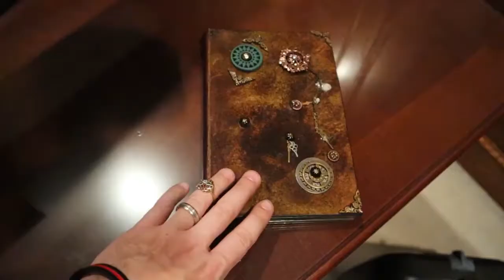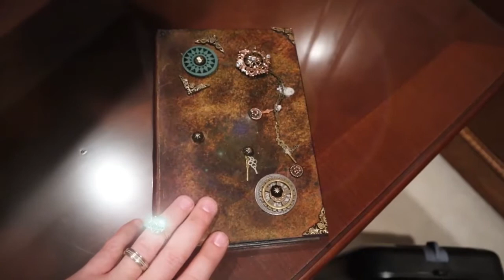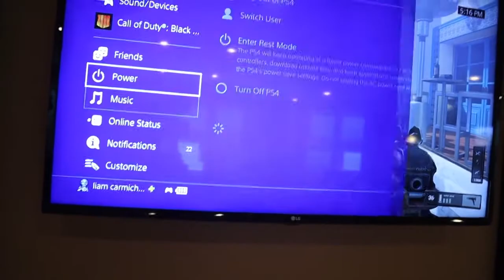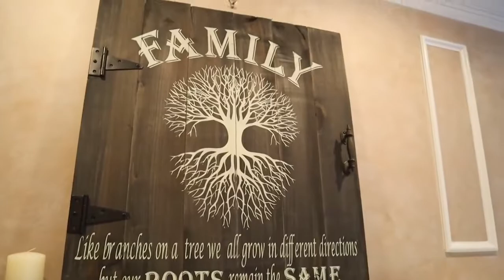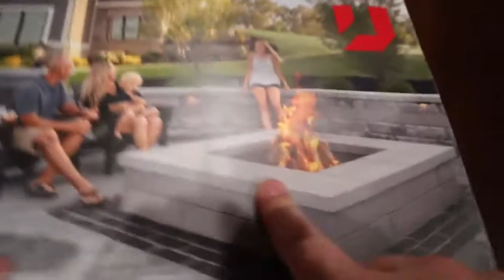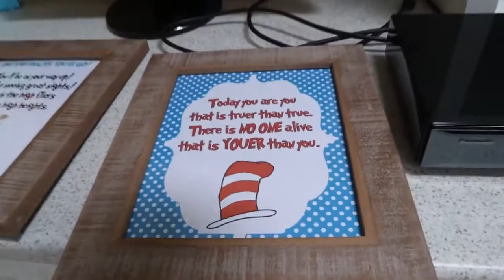Twin Toys! Nerf Battle Payback Time Squad House Tour Hello Neighbor Is In Our House